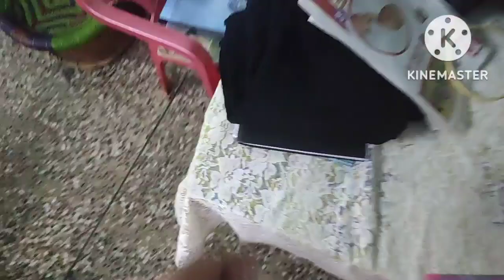vlog583🙍‍♀️एक माँ को बच्चों की जिद के आगे झुकना ही पड़ता है🙎‍♀️ इस ठंड में बनाई बेलन से मक्का की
vlog583 🙍‍♀️एक माँ को बच्चों की जिद के आगे झुकना ही पड़ता है🙎‍♀️ इस ठंड में बनाई बेलन से मक्का की रोटी